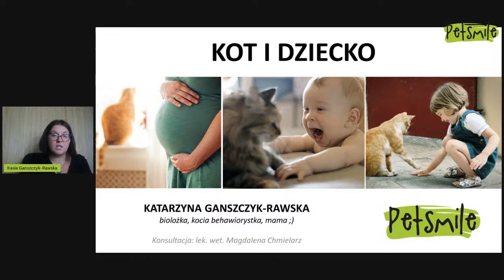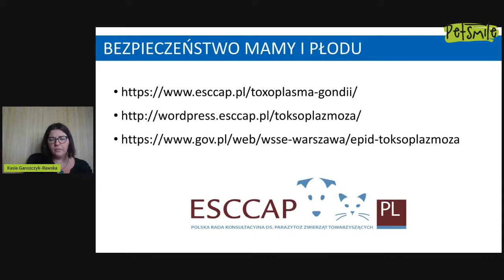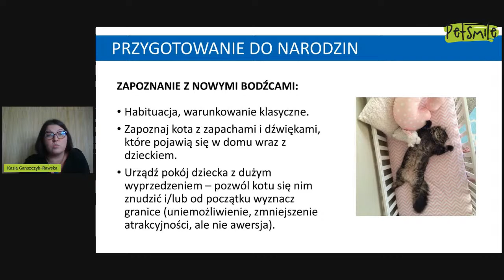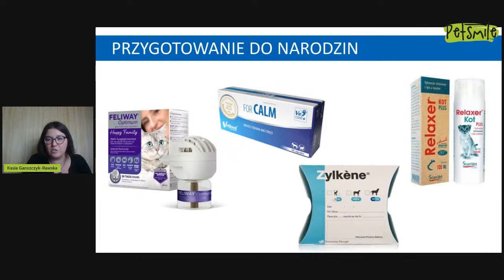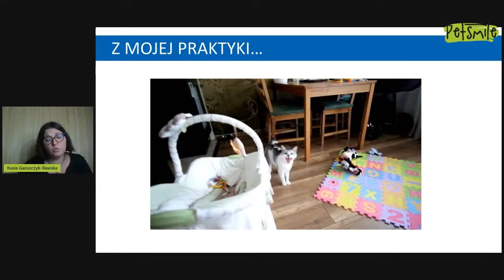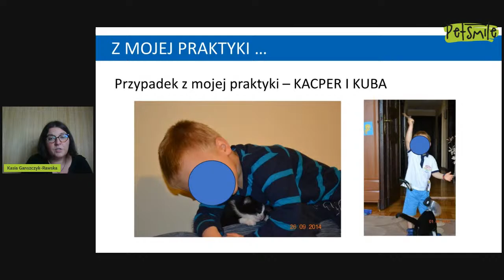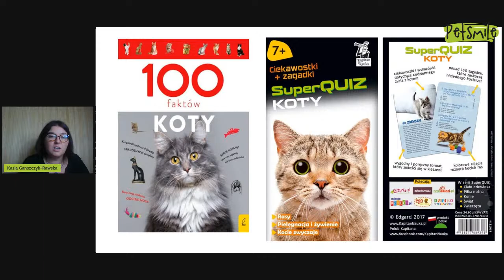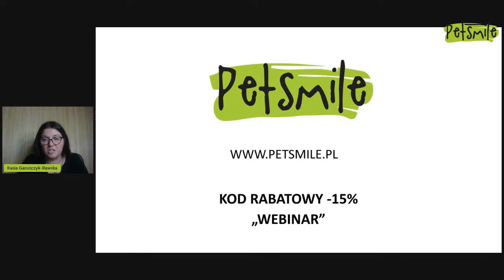Kot i dziecko - webinar z kocią behawiorystką Kasią Ganszczyk-Rawską, Akademia PETSMILE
Zapraszamy na bezpłatny webinar “"Kot i dziecko - jak pomóc im się zaprzyjaźnić", który poprowadzi behawiorystka kotów KASIA GANSZCZYK-RAWSKA.

Tematy, które poruszymy na spotkaniu to mi.in.:
🐾 Jak przygotować kota na narodziny dziecka?
🐾 Czy kot stanowi zagrożenie dla zdrowia kobiety w ciąży i nienarodzonego dziecka?
🐾 Jak zapoznać kota z noworodkiem? Co zrobić jeśli reakcja kota nie jest taka jakbyśmy chcieli?
🐾 Czy kota można zostawiać samego z niemowlakiem?
🐾 Jak przeorganizować domową przestrzeń kota, gdy dziecko zaczyna raczkować i chodzić?
🐾 Jakie zabawy z kotem będą odpowiednie na 2 latka, jakie dla przedszkolaka, a jakie dla starszaka?
🐾 Czy istnieją rasy kotów "idealne" dla dziecka?
🐾 Jakich problemów behawioralnych w kontaktach dziecko-kot możemy się spodziewać, jak im zapobiegać i jak rozwiązywać?

Kim jest prowadząca?
Kasia Ganszczyk-Rawska - mgr. zoologii, absolwentka psychologii zwierząt i praktykująca od 15 lat kocia behawiorystka. Współwłaścicielka sklepu zoologicznego dla wymagających PetSmile. Wykładowczyni na studiach podyplomowych "Behawiorystyka zwierząt towarzyszących - specjalizacja Kot". Autorka artykułów, które ukazały się m.in. w magazynach „Życie Weterynaryjne”, „Kocie Sprawy”, „Zoobiznes” i "Animal Expert". Prywatnie mama 2 dzieci i opiekunka kotki Jagody oraz suczki Wiśni. W wolnych chwilach prowadzi profil na FB "Opowiem Ci o kotach".

Powiedz o AkademiaPetsmile innym opiekunom psów i kotów!
Ponieważ spotkanie jest otwarte dla wszystkich zachęcamy Cię do udostepnienia filmu na swoich profilach i zaproszenie do niego znajomych. Niech wartościowa wiedza o zwierzętach dociera jak najszerzej 🙂

Czym jest Akademia Petsmile, w ramach której odbywał się ten webinar?
Spotkanie “Jak dbać o starszego kota - żywienie, suplementacja, zachowanie” to kolejna odsłona Akademii Petsmile - cyklu bezpłatnych webinarów, szkoleń i rozmów z najlepszymi polskimi specjalistami, organizowanych przez sklep zoologiczny
Nasze spotkania kierujemy do świadomych opiekunów psów i kotów, którzy chcą jak najlepiej zadbać o potrzeby swoich czworonożnych przyjaciół. Jeśli jesteś właśnie taką osobą będzie nam bardzo miło, gdy zostaniesz z nami na dłużej 🙂